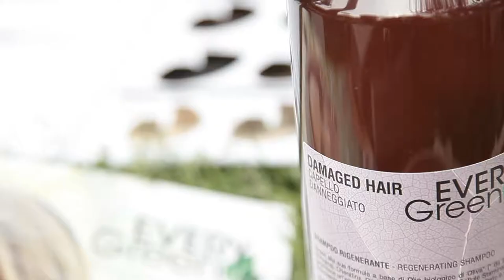MAKING OF EVERGREEN